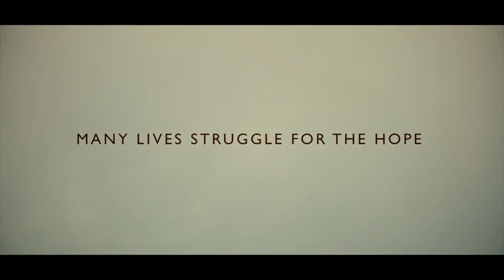One Day in Aleppo / Ali Alibrahim 2017 / Syria, Sweden